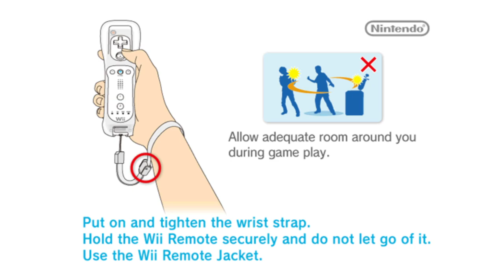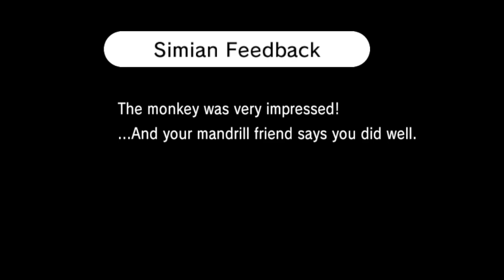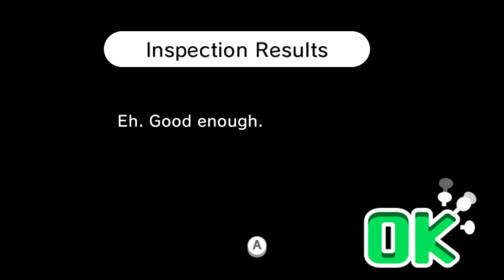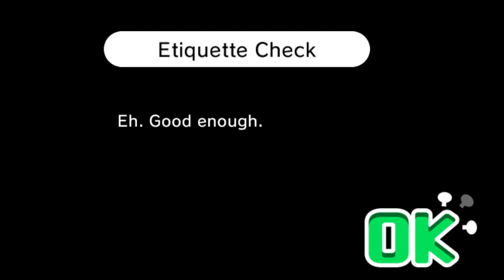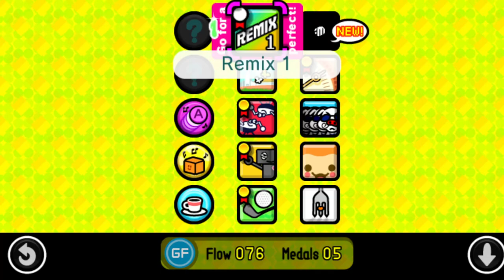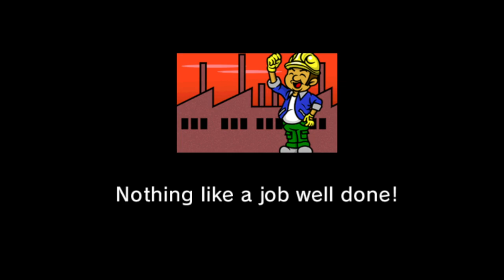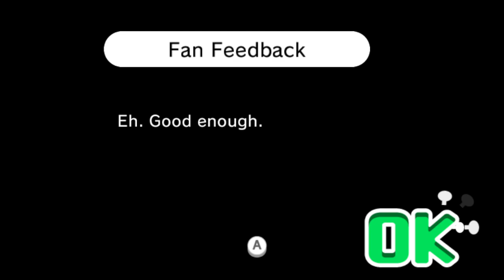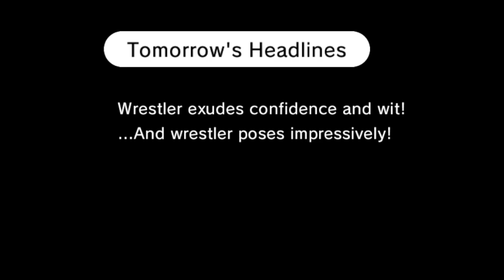[Full stream] - Rhythm Heaven Fever [Part 1]